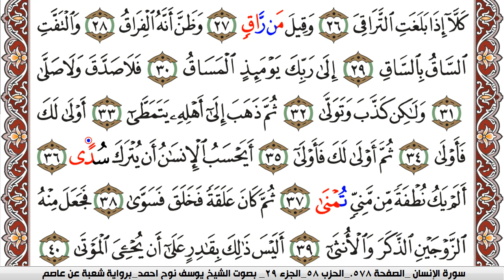سورة القيامة مكتوبة يوسف نوح احمد Surah Al Keiama برواية شعبة عن عاصم | كنوز الهدى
الكلام الذي في الأسفل لغرض نشر المقطع فقط :

كنوز الهدى

كنوز الهدى,
كنوز الهدي,
كنوز,
الهدى,
الهدي,
قران كريم
قرآن كريم
قرءان كريم
قران
قرآن
قرءان
القران الكريم
القرآن الكريم
القرءان الكريم
القران
القرآن
القرءان
قران كريم,
قران كريم,
KonoozAlhuda
konoozalhuda
konooz
Konooz Alhuda